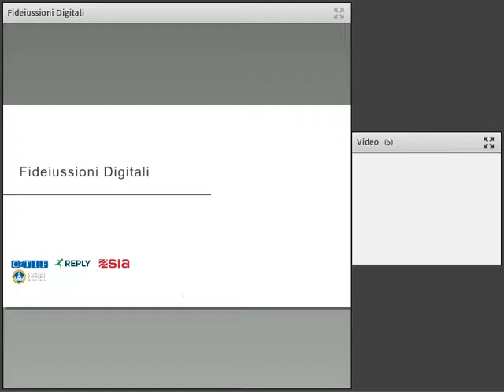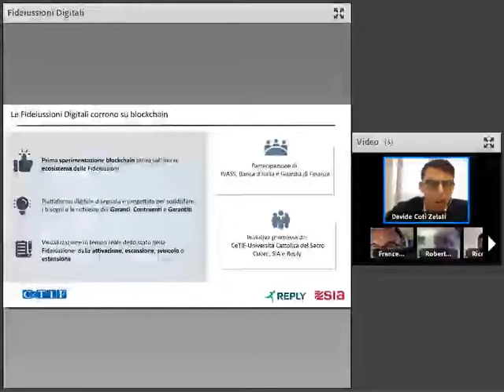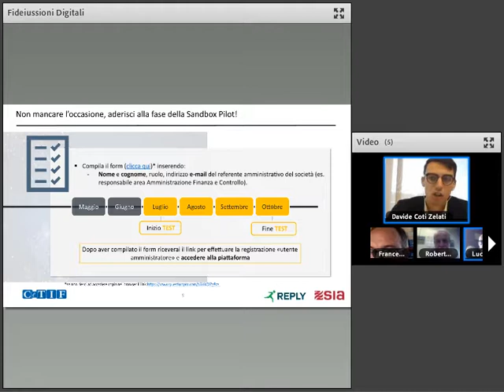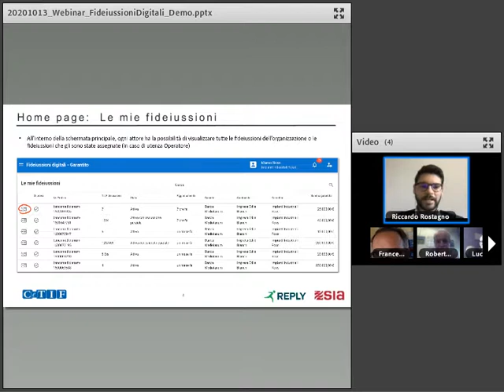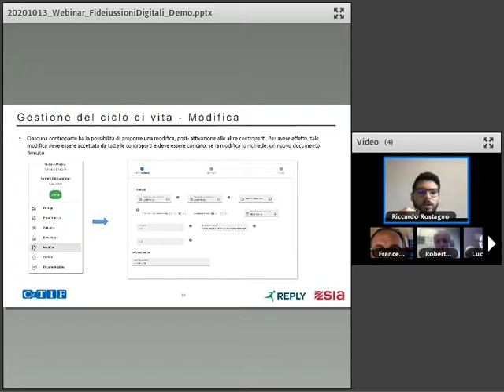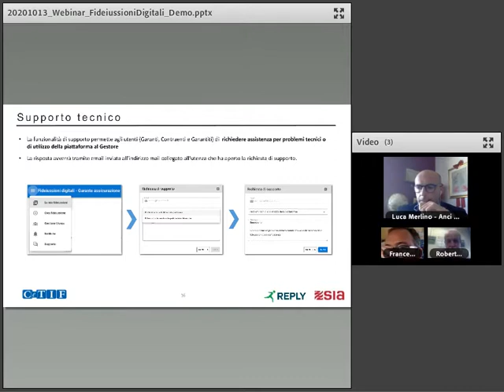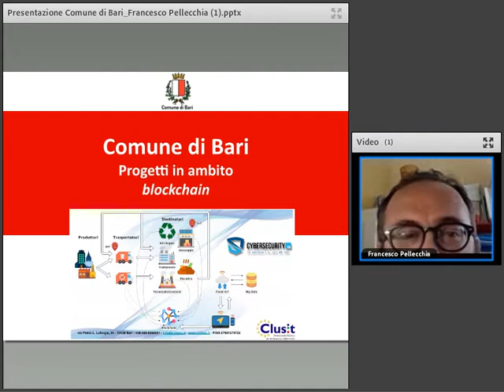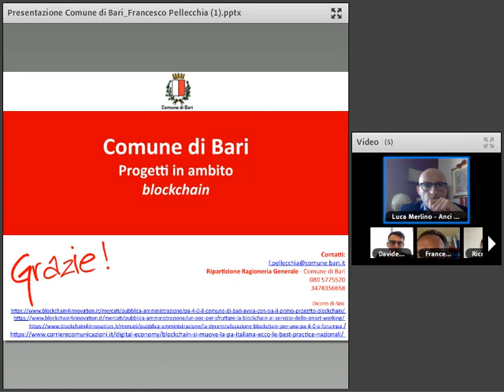13/10/2020 - Le garanzie fideiussorie nella realtà comunale e il Progetto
Il webinar intende fornire una panoramica sugli ambiti applicativi in materia di garanzie fideiussorie nella realtà comunale e presentare il Progetto Fideiussioni Digitali, promosso da CeTIF Università Cattolica, Reply S.p.A. e SIA S.p.A., in collaborazione con Banca d’Italia e IVASS e che prevede, anche, la partecipazione di Anci Digitale SpA.
Il progetto si prefigge di digitalizzare il workflow di gestione delle fideiussioni mediante l'utilizzo di un'apposita piattaforma, realizzata con tecnologia blockchain, ed ora in fase di sperimentazione. L'obiettivo è quello di agevolare il coordinamento dei diversi attori del mercato (Contraenti, Garanti e Garantiti), di dematerializzare ed efficientare la gestione della fideiussione e, infine, ridurre il fenomeno delle frodi.

RELATORI
Luca Merlino - Anci Digitale S.p.A.
- Le garanzie fideiussorie nella realtà comunale

Davide Coti Zelati - CeTIF
Riccardo Rostagno - Reply S.p.A
- Il Progetto Fideiussioni Digitali

Roberto Castellini - Comune di Milano
- L'esperienza del Comune di Milano

Francesco Pellecchia - Comune di Bari
- L'esperienza del Comune di Bari